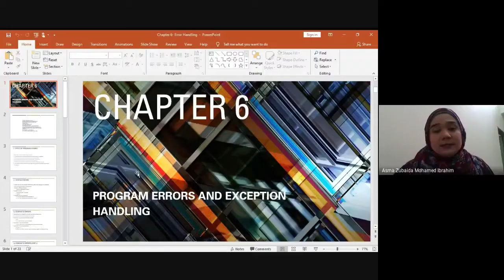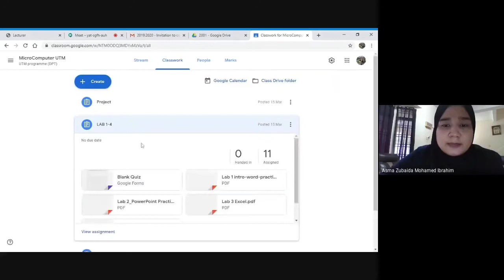CITY UNIVERSITY MALAYSIA- ONLINE CLASS WITH FACULTY OF INFORMATION TECHNOLOGY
The Faculty Of Information Technology (FoIT) is established with a vision to lead in IT Education and reserch. It also aims to provide exposure to the principles and practices of Design and Development of Computing Systems using Software Engineering Principles.

FoIT had incorporated Industry Resolution 4.0 technologies as a part of the curriculum at an introductory level. Courses offered in City U Faculty of Information Technology:
- Bachelor of Information Technology (HONS)
- Bachelor of Computer Science (HONS) (Software Engineering)